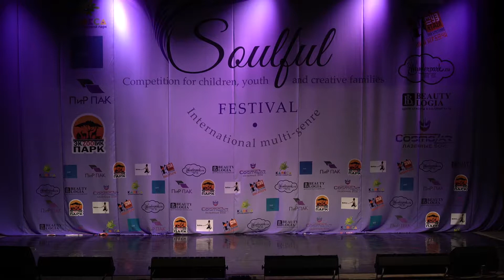Волшебный цветок (Душевный конкурс 2018)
"Душевный" (Soulful) - международный многожанровый конкурс-фестиваль для детей, молодежи и творческих семей. Президент конкурса - актриса театра и кино Любовь Тихомирова, Вице-президент - артист-вокалист высшей категории хормейстер Ласло Долински. Жюри фестиваля: Любовь Тихомирова, Ласло Долински, Игорь Оршуляк, Денис Медведев, Сергей Филин, Артём Лялин. "Душевный конкурс 2018" проходил 29 апреля в Москве на сцене Академии изящных искусств Сергея Андрияки. Подробности на сайте Группа ВКонтакте